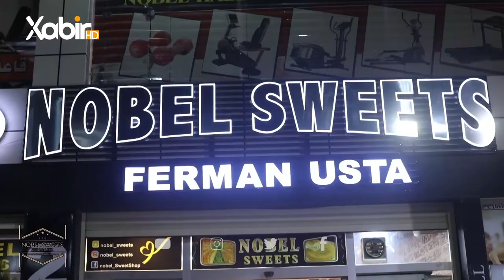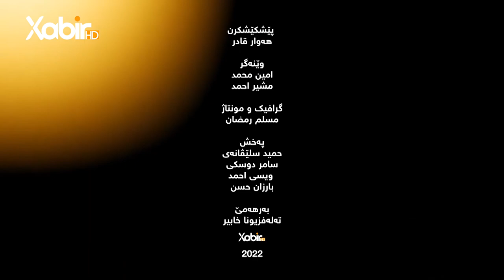بەرنامێ شەڤانێن رەمەزانێ | دگەل هەوار قادر